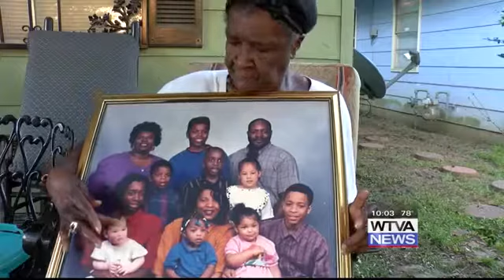Family desperately searches for missing Yalobusha woman